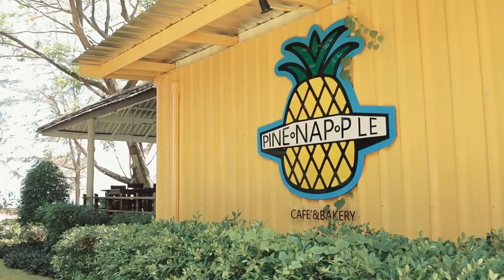Twin Bay Resort Koh Lanta eiland Green Wood Travel Thailand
Koh Lanta, een van de meest idylische eilanden van Thailand in de Andaman zee, ontwikkelt zich steeds meer tot een bestemming voor vakantiegangers die rust en natuurlijke schoonheid zoeken. Het Twinbay Resort & Spa, omgeven door tropische tuinen, draagt daar een steentje aan bij door zijn traditionele Thaise gastvriendelijkheid.

Accommodatie: de 40 kamers van dit kleinschalige resort zijn ondergebracht in villa`s. U kunt kiezen uit Standard, Family, Family Deluxe, Deluxe en Suites. Alle met privé-balkon, airconditioning, IDD-telefoon, satelliet TV, koelkast/minibar, kluisje en eigen badkamer met warm water. Veel kamers liggen direct aan het strand. Hier treft u niet alleen rust, maar ook luxe en comfort. Ramen en deuren zijn voorzien van muggenhorren.

Faciliteiten: het resort beschikt over drie zwembaden met jacuzzi en een restaurant dat als zeer goed wordt ervaren. Elke dag kunt u hier verse visgerechten nuttigen. De zwaardvis in dit restaurant is zeer gewild. Regelmatig organiseert het resort barbeques op het strand. Een uitstekende manier om nieuwe vrienden te maken. U kunt hier zwemmen, snorkelen, duiken, zeilen, kanovaren en vissen. Rondom Koh Kradan, Koh Muk, Koh Hai en Koh Rok vindt u prachtig levend koraal. Twin Bay beschikt over een Sea Side Pool Bar, laundry service, minimart en internet.

Locatie: het Twinbay Resort & Spa ligt aan de noordkant van het eiland Koh Lanta, niet ver van de veerboot. Het ligt aan de noordkant van Klong Dow Beach en is door een zandrichel verbonden met Koh Ma.